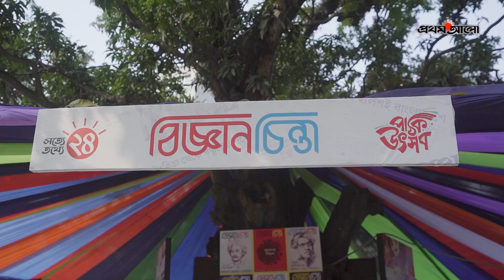পাঠক উৎসব: কাজই যখন আনন্দের | Prothom Alo Pathok Utshob Glimpses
পাঠক উৎসব: কাজই যখন আনন্দের